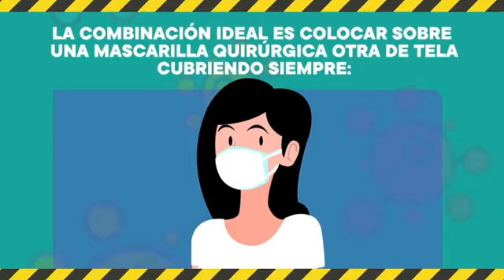Aprendo en Casa - Inicial - 23/4/2021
Comienza una nueva sesión de Aprendo en Casa para inicial con el siguiente tema:
👉 Todo lo que puedo hacer... (9 a. m.)